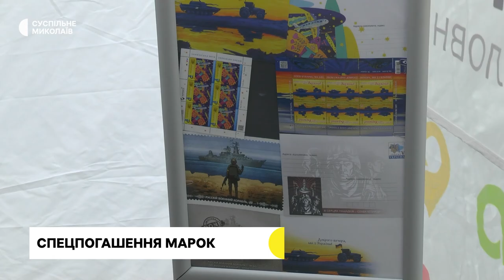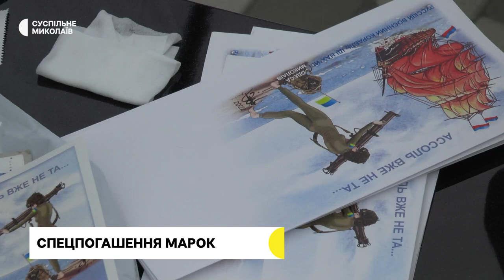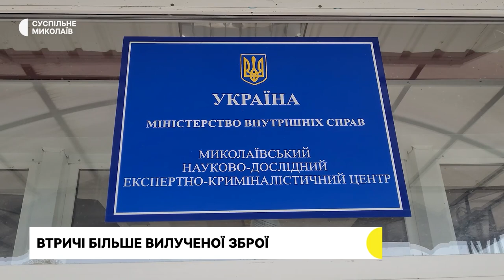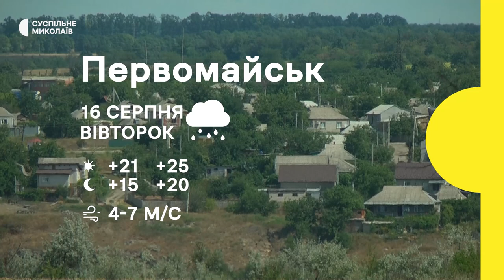Наслідки обстрілів, ситуація на фронті, парамедики | 15.08.2022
У Миколаєві ліквідовують наслідки обстрілів. О другій ночі росіяни знов завдали ракетний удар по місту.
У звільненому від окупантів Вознесенську плетуть для армії маскувальні сітки.
Військовим та цивільним на передовій першу невідкладну допомогу надають парамедики.
У Миколаєві презентували дві нові марки та конверти.
Погода на Миколаївщині.